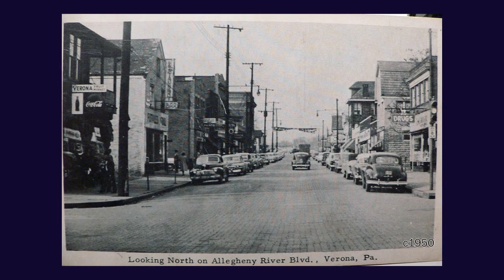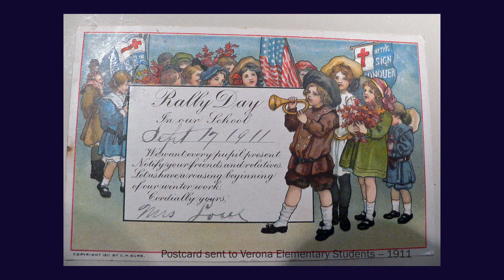Verona Historical Society, Verona PA 2012 additions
Photo additions from Donald Worf for the Verona PA Historical Society.